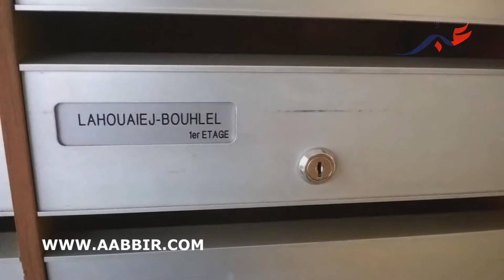انتفاضة الدهس... سلاح الإرهاب الجديد في أوروبا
عبّر aabbir : جريدة إلكترونية إخبارية مغربية مهتمة بجميع أخبار المغرب اليوم السياسية و الإقتصادية ثم الإجتماعية على مدار الساعة.
تلفزة الواقع، أفضل تلفزة إلكترونية تقوم بتقريب الواقع في تغطية خاصة لجميع تطورات و مستجدات أخبار الساحة المغربية في شتى المجالات، اجتماعيا  و فنيا ثم اقتصاديا و سياسيا، و العديد من الاخبار الحصرية "آخر الأخبار المغربية" نقوم برصدها و تقريبها لكم بجودة و تقنية عالية.
للحصول على أخبار المغرب 2019 و أخبار اليوم الحصرية المرجوا الاشتراك على القناة و الابداء برأيكم لمناقشة المواضيع المطروحة معنا لان وجهة نظركم تهمنا